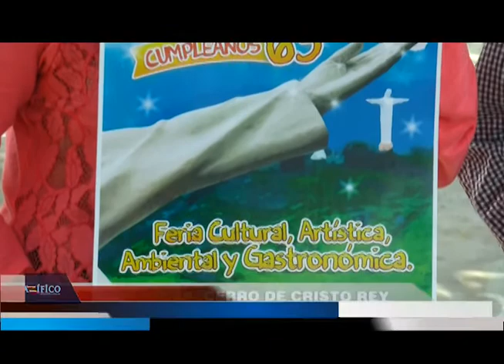Preparan la Feria Cultural por el 63 aniversario del monumento a Cristo Rey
Por Natalia Vinasco

Una vez más, como lo viene haciendo desde hace 13 años, la Corporación Hábitat y Entorno celebrará el aniversario de Cristo Rey, con una Feria Cultural, Artística, Ambiental y Gastronómica para toda la familia.

Este año el evento se realizará bajo el slogan ´Cristo Rey, Soy Símbolo de Paz´, teniendo en cuenta el momento histórico que vive el país y también la razón por la que fue instalado este ícono de la ciudad en 1953: los 50 años de la finalización de la Guerra de los Mil Días.

Estos gestores culturales se han dado a la tarea de recuperar el cerro de Cristo Rey, pues anteriormente este lugar era poco visitado por problemas de inseguridad.

La Feria Cultural, Artística, Ambiental y Gastronómica para celebrar el cumpleaños número 63 de Cristo Rey será este domingo 30 de octubre a partir de las 10:00 de la mañana.